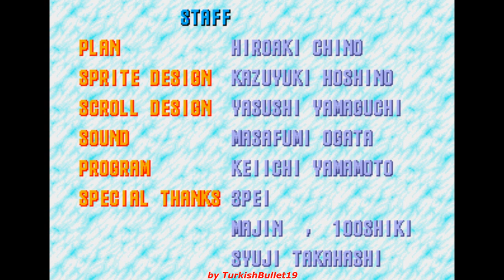Sonic CD [USA] (Sega CD) - (Special Stages - All Time Stones + Secret Special Stage)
Game Title: Sonic the Hedgehog CD (commonly known as Sonic CD)
Version: USA
Developer: Sonic Team
Publisher: Sega
Language: English
Platform: Sega CD

In this Walkthrough video, i'm playing and showing a thorough and detailed guide about how to collect all the 7 Time Stones in the Sega CD version of Sonic CD [USA].

Features:

-All Time Stones Collected
-All Perfect Ring Bonus
-No Damage
-No Loss
-Unlocked Secret Special Stage

My purpose in this Walkthrough video is to thoroughly entertain and also to provide thorough, detailed, clean and complete Guide so that it can help the Audience out when they are stuck in a specific area/part of the game.

Thank you very much for taking your time to watch my Walkthrough video. I truly appreciate that!